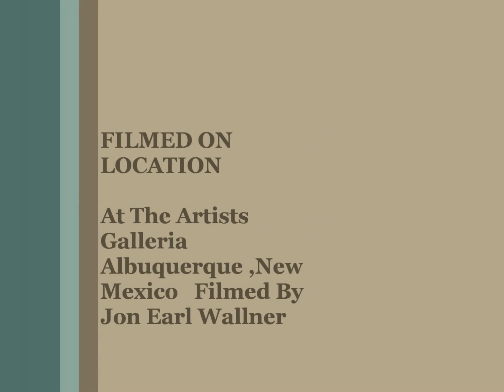Black Magic Woman-Santana-Cover Thunder Band Jose Salazar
Jamming  on Santana's Black Magic Woman
woodstock
Jose- Best Guitarist ever